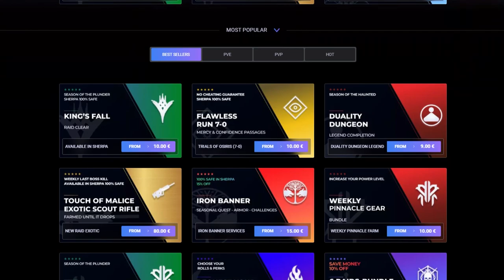CINEMÁTICA FINAL! OSIRIS HA DESPERTADO! TEASER de NEOMUNA y FINAL DE TEMPORADA! | Destiny 2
✅Requisitos:
1️⃣Seguirme en Twitter @TheWildGamer95
2️⃣RT🔁y Like💖

0:00 Intro
0:42 Cinemática Final de Temporada
3:43 Outro

NUEVA CINEMÁTICA! OSIRIS HA DESPERTADO! TEASER de NEOMUNA y FINAL DE TEMPORADA! | Destiny 2
► ¡Sígueme!
• Accesorios Gaming 10% dto. Código wildgamer
► Fuentes de información mencionadas en el video:
(Ninguna)

💠MI PC:
• CPU: AMD Ryzen 7 5800X 3.8 GHz 8-Core Processor
• GPU/ Gráfica: Gigabyte GeForce RTX 3060 12 GB
• PLACA BASE: Asus ROG STRIX B550-F GAMING (WI-FI) ATX AM4
• CPU Cooler: Corsair H100i RGB PLATINUM 75 CFM
• Memoria RAM: Corsair Vengeance RGB Pro 32 GB DDR4-3200 CL16
• ALMACENAMIENTO: Samsung 970 Evo Plus 1 TB M.2-2280 NVME
• TORRE: Corsair iCUE 465X RGB ATX
• FUENTE: Corsair 850 W